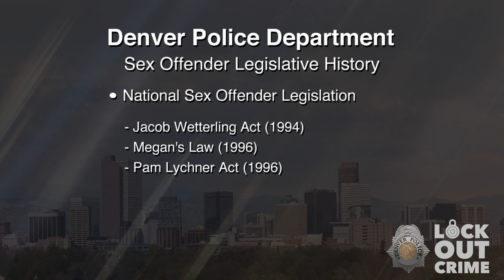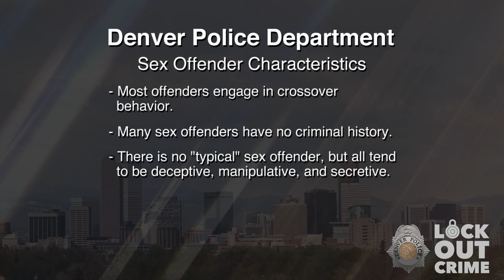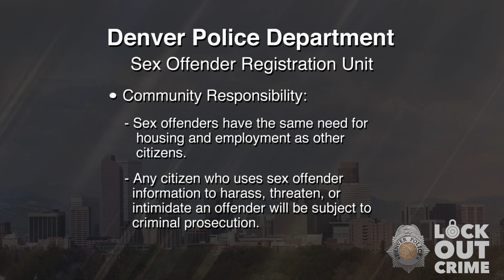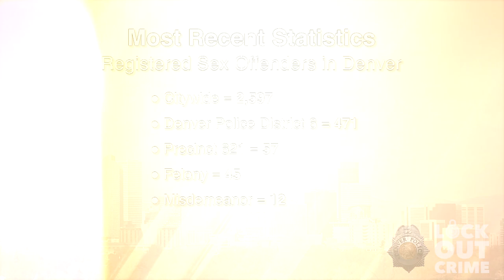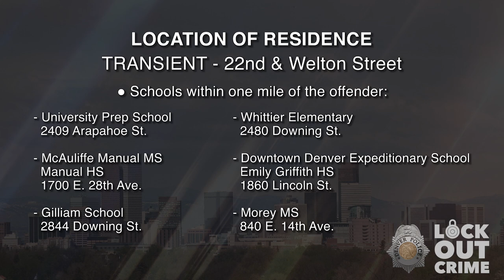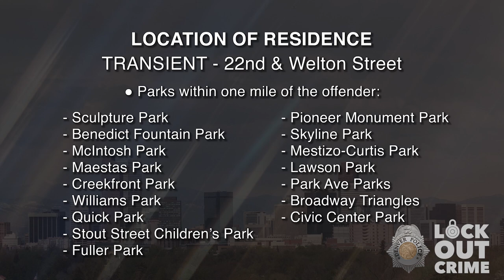SVP Alphonzo Greer Jr 092421